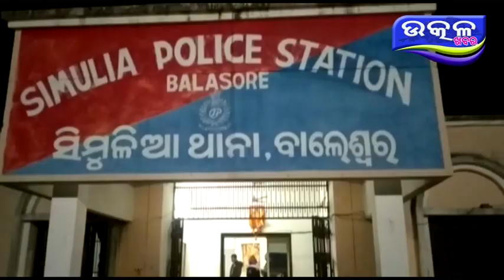nutana IIC simulia - Ajira Odisha Utkal Khabara